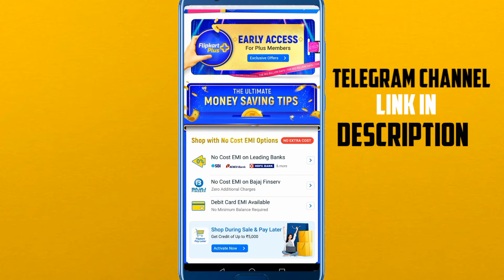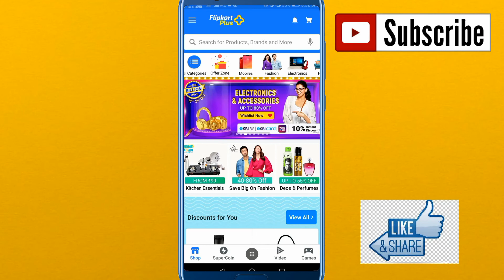Your Wait Is Over! India's biggest sale is back! Big billion Days | Flipkart Offers Today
Your Wait Is Over, India's biggest sale is back, Big billion Days, They are back, Flipkart Offers Today, Big Billion Days Sale 2020,

Query Solved 👉
Big billion day flipkart 2020, big billion, date, discount, mobile, Offers, Samsung,
Flipkart Big Billion Days, flipkart big billion days sale, big billion days, Flipkart big billion days deals,

Your Wait Is Over
India's biggest sale is back

big billion, date, discount
mobile
Offers
Samsung
Flipkart big billion days deals
notereview laptop

Your Wait Is Over! India's biggest sale is back!,
Big billion Days! They are back!,
Flipkart Offers Today,
big billion,
date,
discount,
mobile,
Offers,
best deals,
oneplus 8t,
narzo 20,
Narzo 20i,
Lg G8x price,
Lg Mobile price drop,
Upcoming Mobile,
flipkart sale,
great indian sale,
Realme, confirm date,